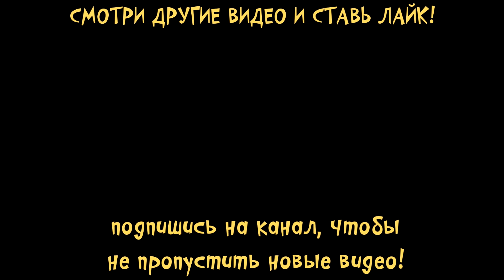ПУШИСТИКИ ПИТОМЦЫ Мой маленький пушистый мир Злодеи украли ЯЙЦО Fluvsies Pocket World #1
Всем привет! Я кошечка Катя и ты на канале малышерин тв ! Сегодня я поиграю в крутую игра Fluvsies - мой карманный мир. Добро пожаловать в волшебный мир Fluvsies — супермилых и пушистых зверят, которые могут стать твоими домашними питомцами!
Сегодня мы отправимся в путешествие и будем открывать яйца. Мои пушистики самые милые на свете!

Видео создано с помощью игры
Fluvsies Pocket World
Ваш Малышерин